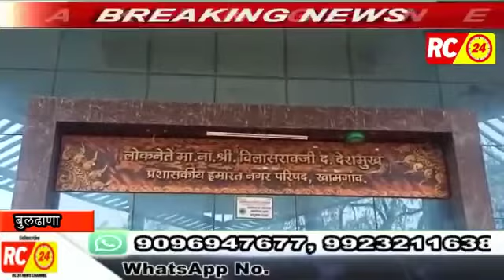💥बुलढाणा जिल्ह्यात शहरांसह २३ गावचे आठवडी बाजार कोरोनामुळे रद्द...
WWWRC24NEWS.बुलढाणा जिल्ह्यात शहरांसह २३ गावचे आठवडी बाजार कोरोनामुळे रद्द...